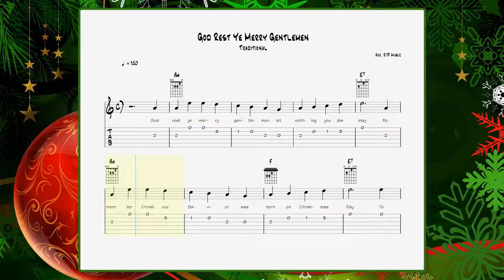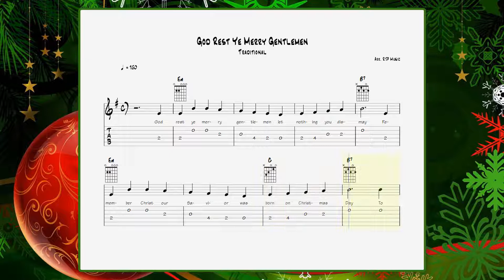Easy Guitar Christmas - Learn to play God Rest Ye Merry Gentlemen with TABS & CHORDS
Learn to play God Rest Ye Merry Gentlemen with TABS & CHORDS
Easy Guitar Christmas - Super easy single note arrangement of God Rest Ye Merry Gentlemen in the keys of C & G. Standard notation, tabs & chords scroll on screen!
Great for beginner students and perfect material for teachers as well.
For my students, sheet music and backing tracks are available in the classroom at the school.